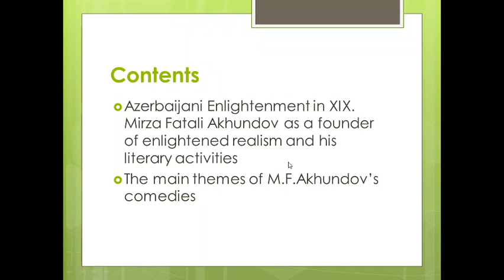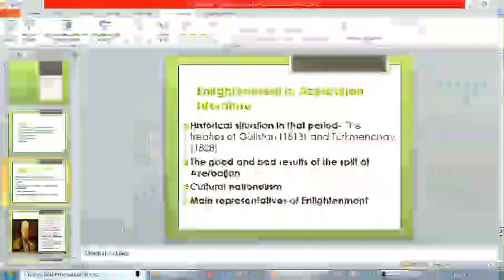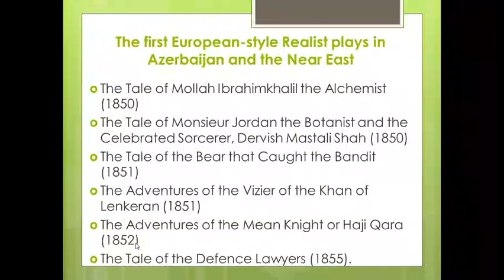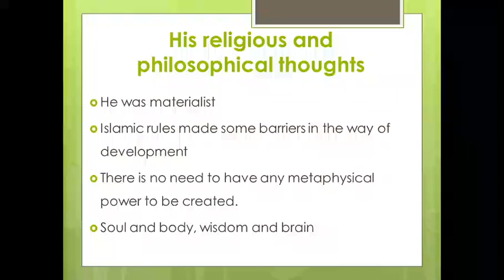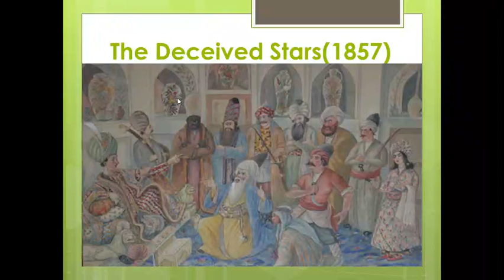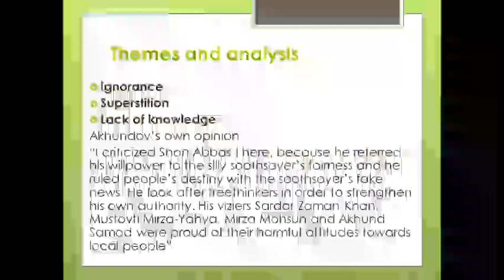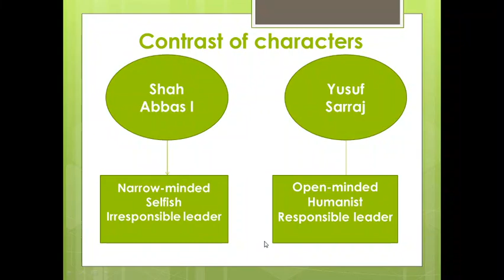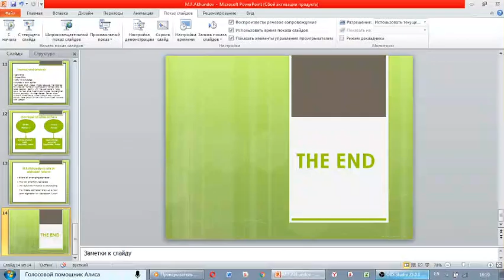Mirza Fatali Akhundov as a founder of enlightened realism and his literary activities.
Fənnin adı - World Literature 3 (Dünya Ədəbiyyatı 3)
Mövzunun adı - Azerbaijani Enlightenment in XIX. Mirza Fatali Akhundov as a founder of enlightened realism and his literary activities.

Qrup- 327 F1, F2
Müəllim- Günay Vəlibəyli